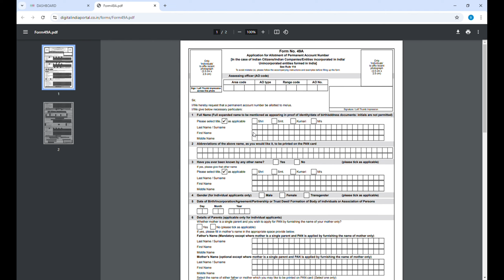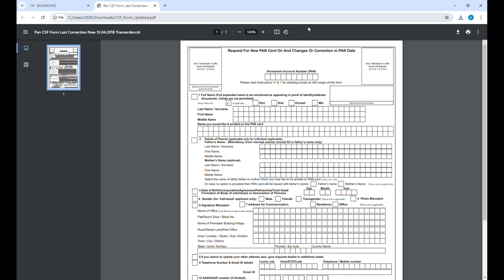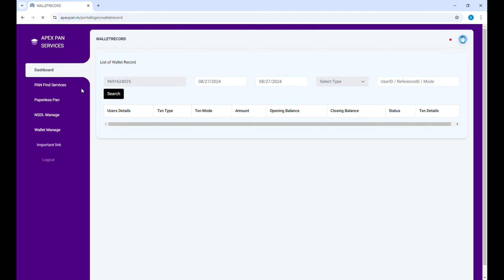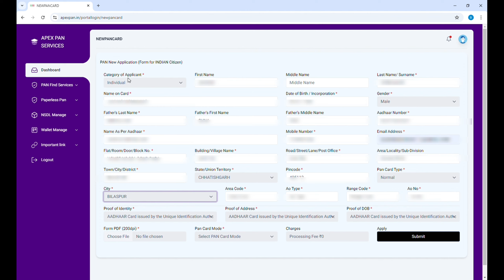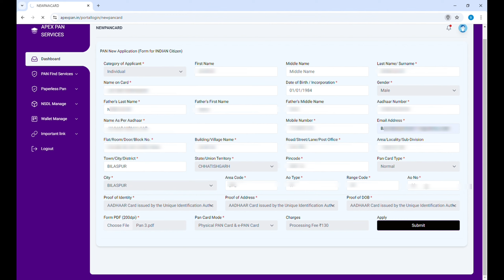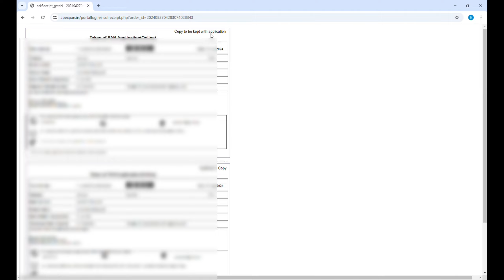How To Apply PAN Card 2024 || Pan Card Kaise Banaye Online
How To Apply PAN Card 2024 || Pan Card Kaise Banaye Online || Pan Card Kaise Banaye 2024